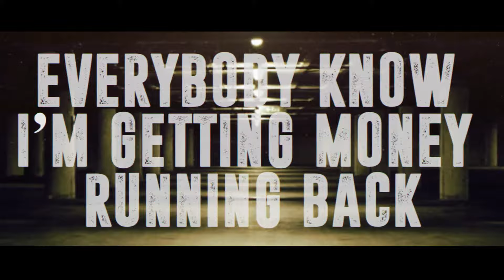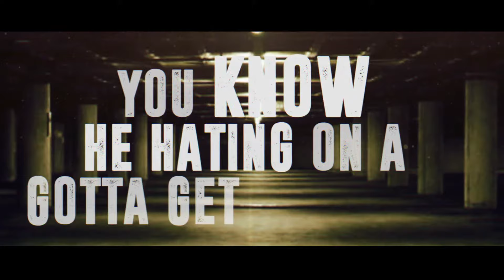MOJO - Legendary (Lyric Video) ft. Soulja Boy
Music video for Legendary (Lyric Video) ft. Soulja Boy performed by MOJO.